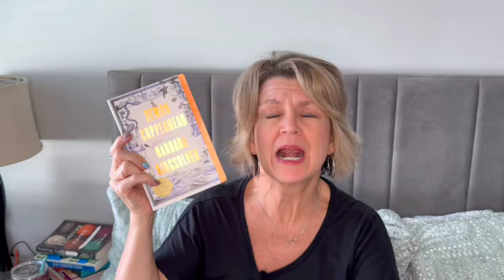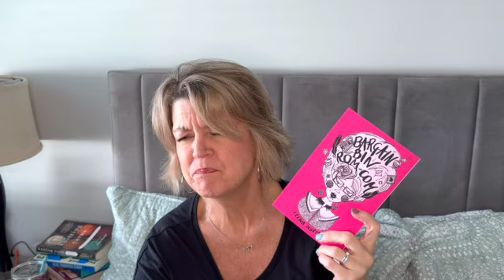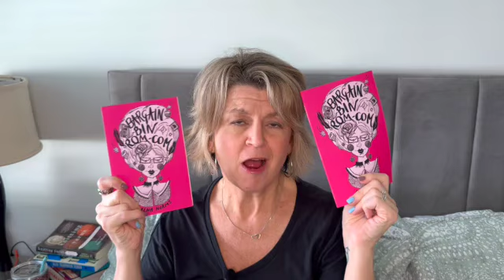Cool bookish stuff up for grabs! 🎁🤩📚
Welcome to my Booktube channel!

💛Heather

Amazon wishlist